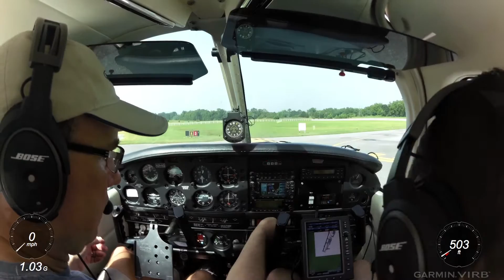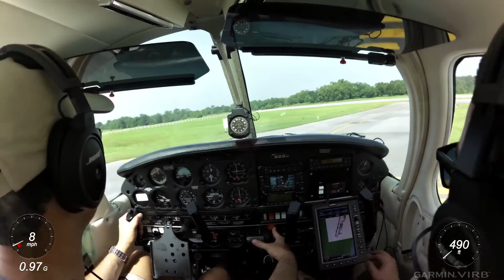PellCity Takeoff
J-P Dice and Aaron Mathis flying this AM from PLR